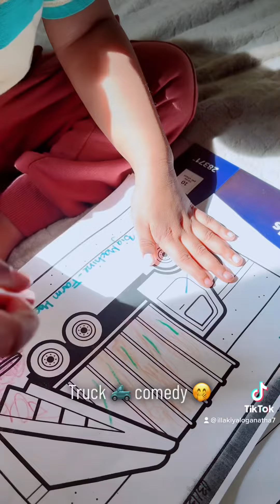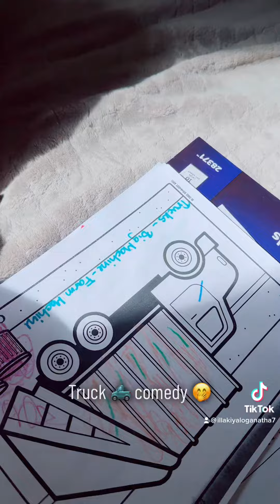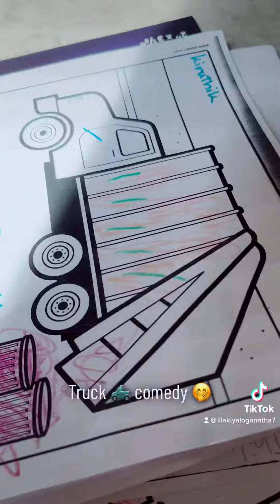Humorous boy 3 yr old. Fun guarantee 🤭Must watch